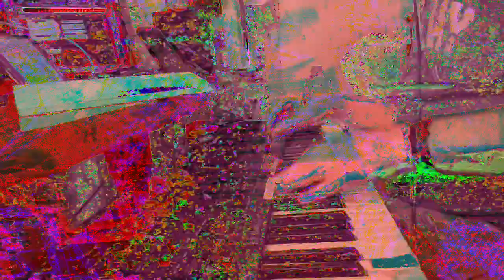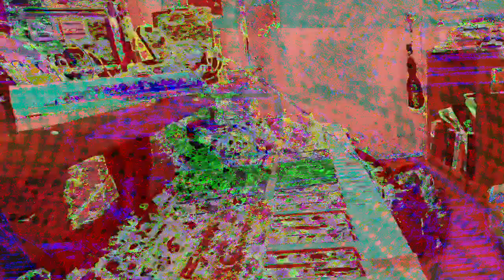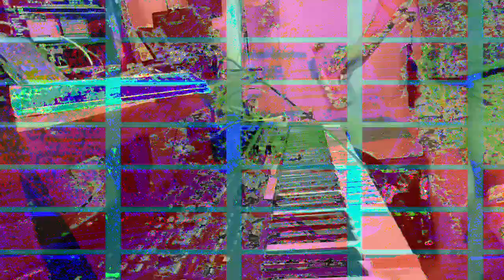[EPILEPSY WARNING] Movie 23 07 15 01h39m44s *Photosensitivity Warning*